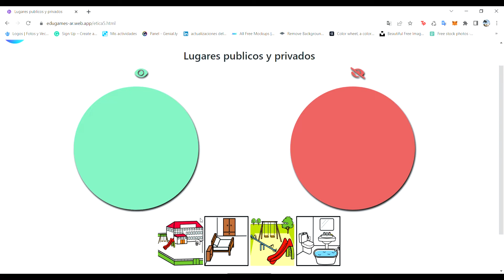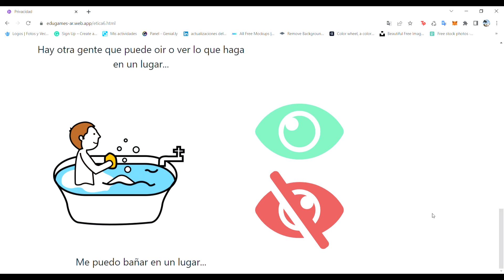Edu Games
Les presentamos  EduGames, aprendizaje basado en juegos.  Una página con actividades lúdicas para adolescentes con desafíos en la comprensión.

Para el desarrollo de la misma, se han considerado directrices de accesibilidad cognitiva, imágenes, pictogramas y material en lectura fácil.

¿Sabían que según una estadística hecha por el gobierno de la Ciudad de Buenos Aires  de las personas con discapacidad que  asisten a la escuela, solo el 20% logran finalizar sus estudios secundarios?.
También a partir de las estadísticas se observa que el 86% afirman falta de apoyos para los aprendizajes.

Edugame busca dar respuesta de una manera lúdica a esta  problemática de adolescentes con desafíos en la comprensión en  nivel medio/secundario.

En esta entrega les presentamos juegos para la materia Formación Ética y Ciudadana  con pictogramas basados en "Contextualización".  La Lic. Veronica Ríos en reiteradas ocasiones ha desarrollado este tema en profundidad.

EduGames se realizó en colaboración con alumnos y docentes,  es un proyecto escolar de la Orientación Informática de ORT